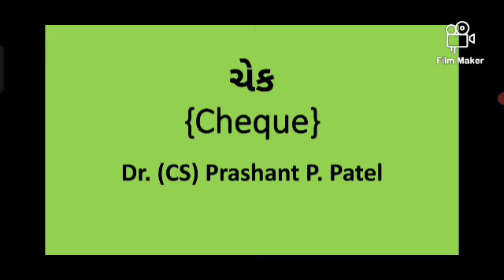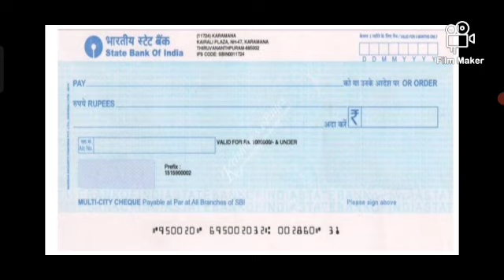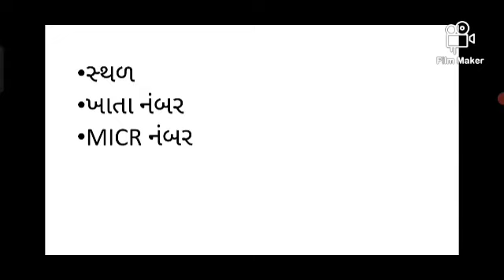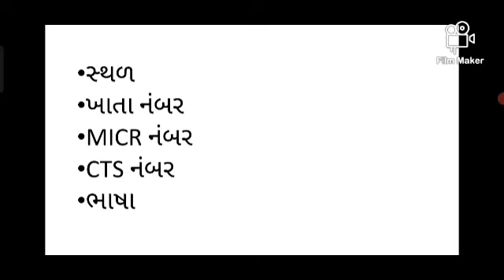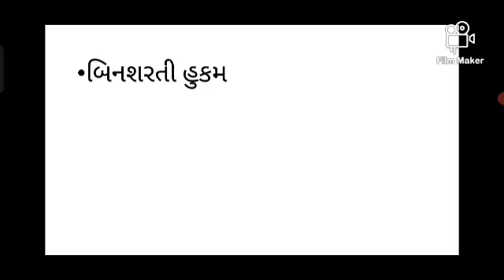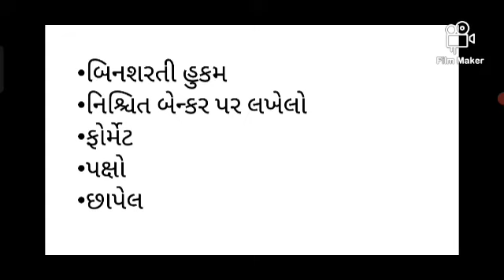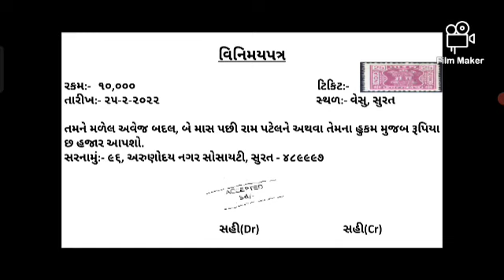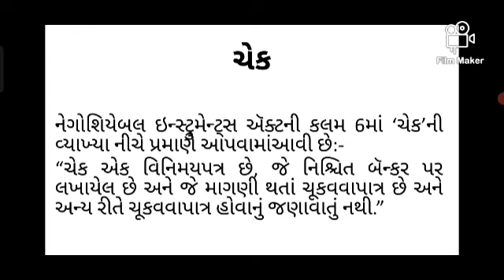ચેક l બેન્કિંગ અને વીમાના મૂળતત્વો l Elements of Banking and Insurance l Sem 2 l VNSGU l GM l MCQ 📝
ચેક l બેન્કિંગ અને વીમાના મૂળતત્વો l Elements of Banking and Insurance l Sem 2 l VNSGU l GM l MCQ l 📝